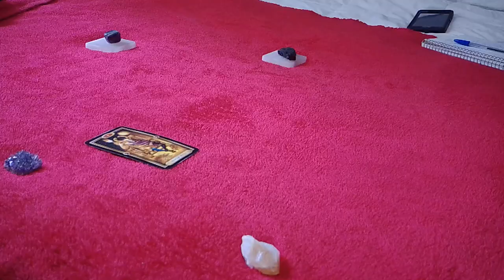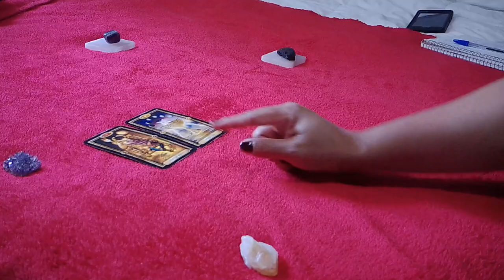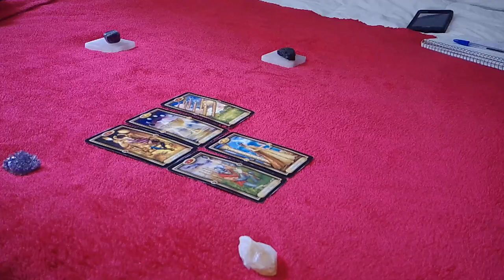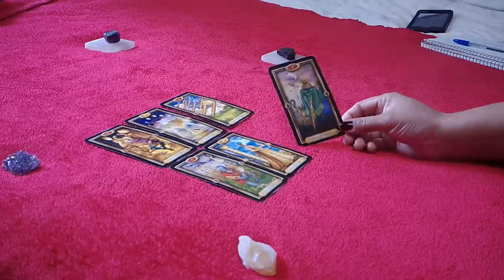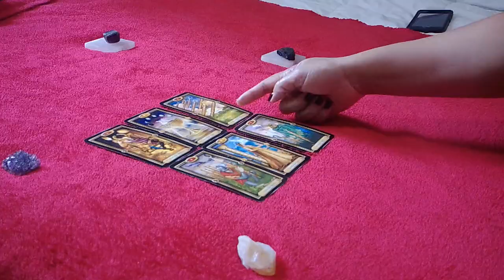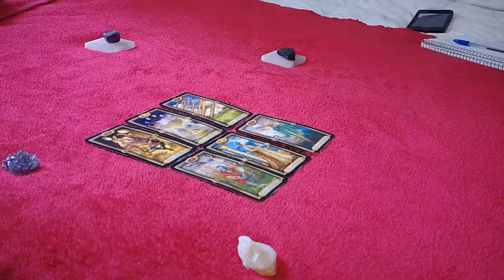#2 PISCES SINGLES~BE OPEN TO RECEIVE~DECEMBER 21-27